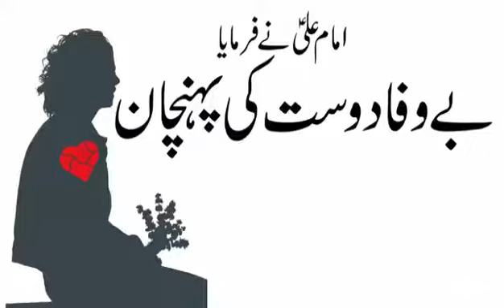Aqwal-e-Mola Ali (A.S)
Nadeem Ajnabi N A R